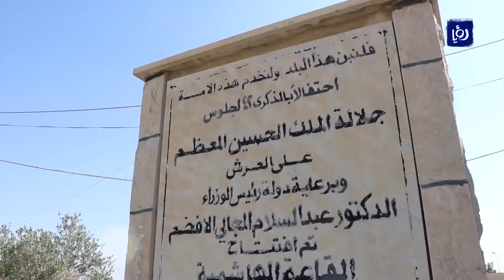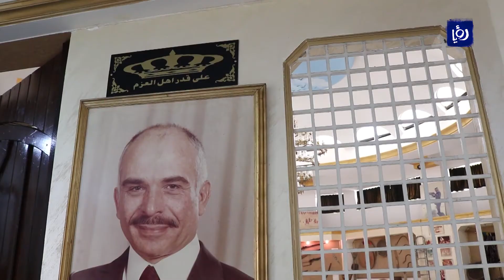بلدیة الزرقاء تبذل قصارى جهدها لرعایة القاعة الهاشمیة - أخبار الدار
البلدیات أیضا تشارك الجهات الرسمیة الأخرى والمعنیة بالحفاظ على الموروث الثقافي والحركة الثقافیة بكافة توجهاتها دورا مهما في
توفیر السبل الممكنة لاقامة المهرجانات والفعالیات التي تثري المشهد الثقافي من مكتبات ومسارح ومعارض، ولبلدیة الزرقاء الكبرى
دور نطلعكم علیه
تقریر احمد حبیب